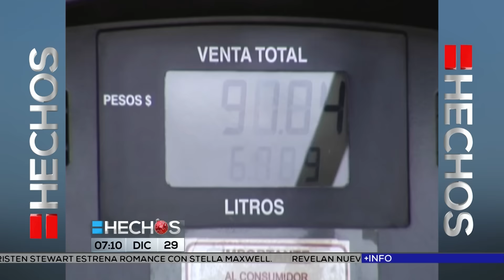Castigo por no vender combustible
Pemex y la Comisión Reguladora de Energía presentarán denuncias ante la Procuraduría General de la República.